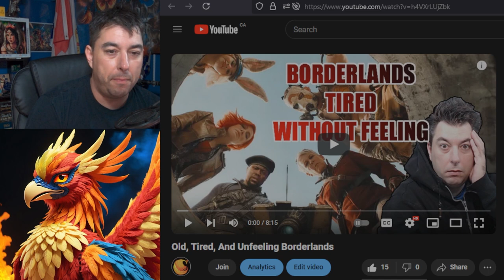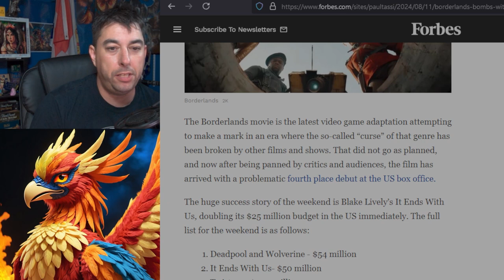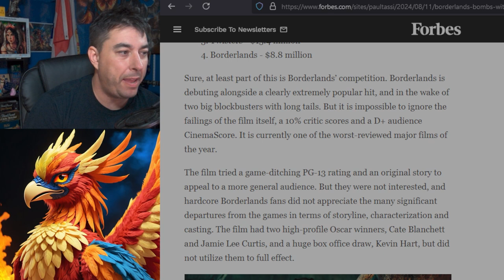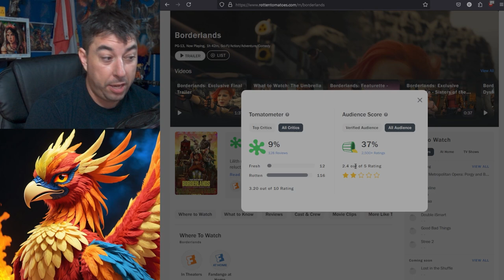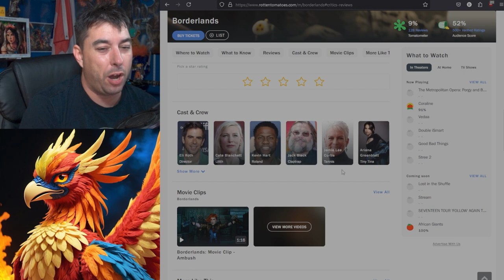Borderlands FLOPS, And I Saw This Happening